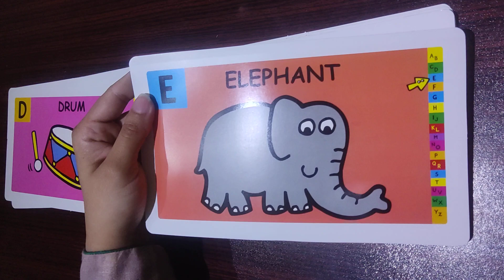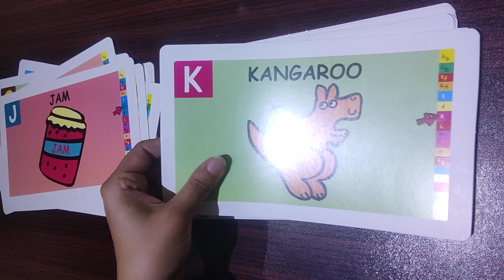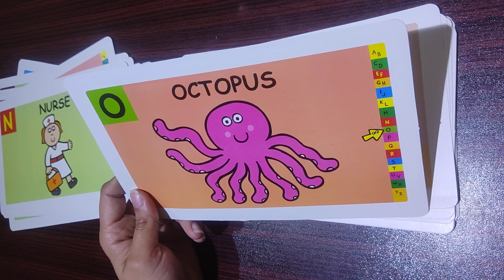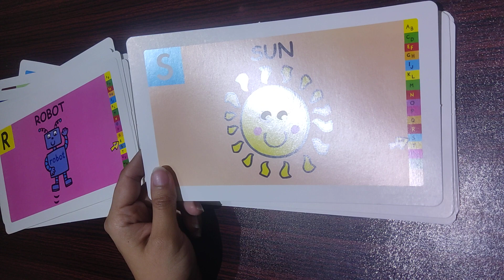learn phonics, homeschooling